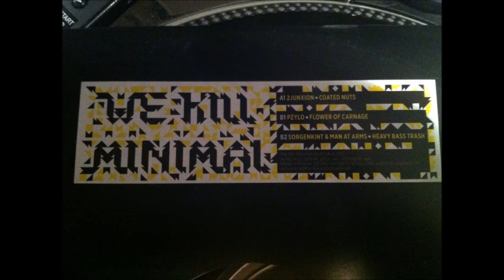2Junxion - Coated Nuts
We Kill Minimal! - AcidCirkus 007

Coated nuts has been a long and difficult project which seemed to be changing its course constantly.
Everytime we tried to finish the track, new projects came along and they were always unconsciously prioritized.
 The track is about three years old and we were never able to finish it to our liking, until now.  And we're pretty stoked about the result!

The title is actually pretty self explanatory, it's quite common for us to eat some coated nuts while working in the studio. Hence the title.

Nature One, prepare yourself... this is definitely 'Bunker Material'!